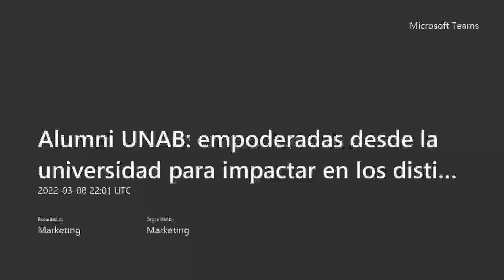Alumni UNAB empoderadas desde la universidad para impactar en los distintos ámbitos de la sociedad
La Dirección de Egresados, Empleabilidad y Redes (DEER) organiza semanalmente charlas dentro de su programa de Conferencias Sigamosconectadosunab.

En el marco de la conmemoración del día de la Mujer se realizó un conversatorio con alumni destacadas, con el fin de resaltar el empoderamiento de la mujer en la actualidad por la equidad de género en diversos aspectos de la sociedad.

Participantes: Gabriela Medrano, Valentina Stagno, Marisol Camiroaga y Fresia Soltof